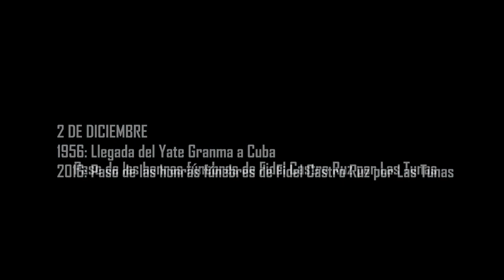Paso de las honras fúnebres de Fidel Castro Ruz por Las Tunas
El tema Canción del elegido de Silvio Rodríguez sirvió de base para este video de recordación. Los trabajadores de Radio Victoria, la emisora provincial de Las Tunas, hacemos honor al paso de la caravana con las honras fúnebres del Comandante Fidel Castro, aquel 2 de diciembre del año 2016.
Precisamente en los alrededores de la emisora provincial se concentró la mayor parte del pueblo de la provincia de Las Tunas para rendir homenaje al invicto comandante Fidel Castro Ruz.